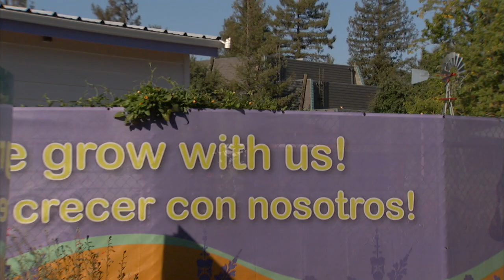The City of Santa Rosa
Produced for the City of Santa Rosa by the International City/County Management Association, 2014